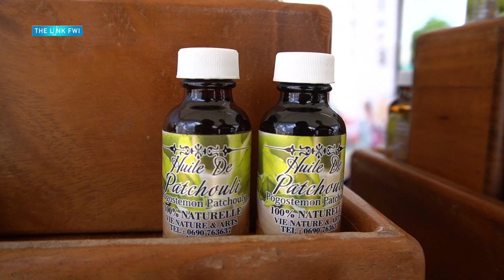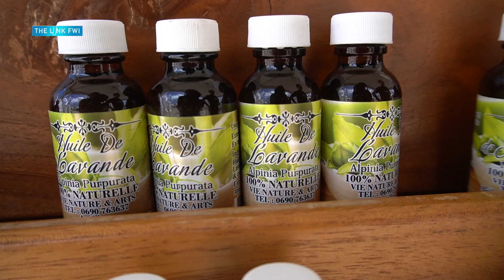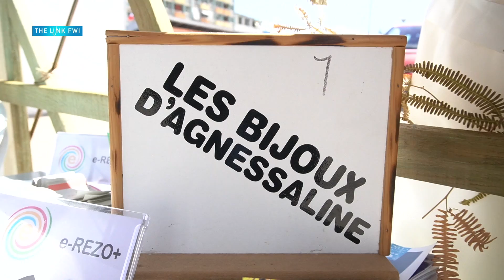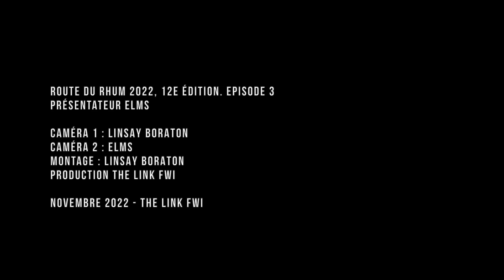Route du Rhum 2022, 12e édition. Episode 3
Troisième épisode de notre vlog spécial Route du Rhum 12e édition

Un trois épisode un peu plus calme que le précédent. Nous sommes allés à la rencontre de certains commerçants présents sur les stands. Par la suite, nous avons rencontré Ruddy Marc Roquelaure actuellement en exposition à Art-Ruche, Pointe-à-Pitre.

La journée s'est achevée en musique avec des concerts 100% zouk.

Caméra 1 : Linsay Boraton
Caméra 2 : Elms
Montage : Linsay Boraton
Production : The Link Fwi

Novembre 2022 - The Link Fwi